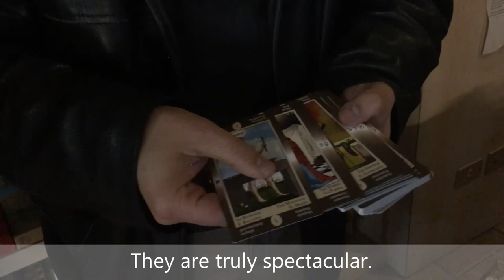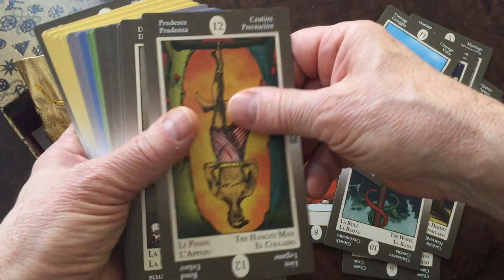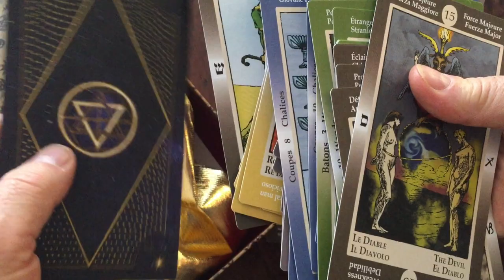Kabbalistic Tarot of Papus, edited by Giordano Berti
In 2019 Giordano Berti has recreated the KABBALISTIC TAROT OF PAPUS, a deck that encompasses both the CARTOMANTIC TRADITION n and the ESOTERIC MYSTICISM.

Gérard "Papus" Encausse (La Coruña, 1865 – Paris, 25 1916), is one of the most important esotericist of the early 20th century.
He conceived the Tarot as a map composed by paths that lead to PARADISE LOST, or, if you prefer, to the TRUE CENTER OF YOUR OWN SELF.

Papus had the desire to complete the deck by following the correspondences between four primary colors, four Elements and so on, up to including the four dimensions of reality suggested by the kabbalists.
Papus never achieved this feat, but the Italian scholar GIORDANO BERTI wanted to complete the Master's project by having the 78 ARCANA painted so that the colors reflect the esoteric doctrines. At the same time, the colors imposed by Berti reflect different moods, in accordance with the DIVINATORY MEANINGS of each figure.

For the Minor Arcana, the scheme imposed by Berti is the following:
- COINS are associated with land and gold. The dominant colors are golden yellow, gold bronze, red ocher, gray clay, sand.
- SWORDS are associated with air and silver. The dominant colors are blue, white, pink, silver.
- CUPS are associated with water and copper. The dominant colors are blue, light blue and aqua green.
- BATONS are associated with wood, fire and iron. The dominant colors are light and dark green, brown and rust.
- The MAJOR ARCANA are associated with the Quintessence of matter, which has no distinctive color as it is a harmonious synthesis of all the elements.

So, the Tarot of Papus comes back to life after 110 years in a sumptuous dress that accentuates its kabbalistic charm.

Each of the 78 cards explains the divinatory meanings in French, Italian, English and Spanish.

The deck is available in two versions, both in limited edition, created by italian art designer Letizia Rivetti.